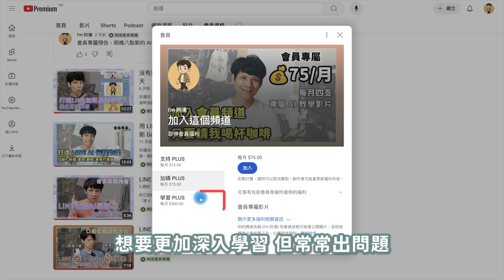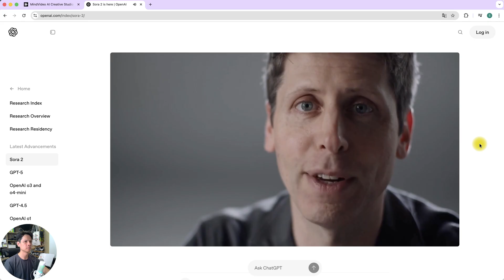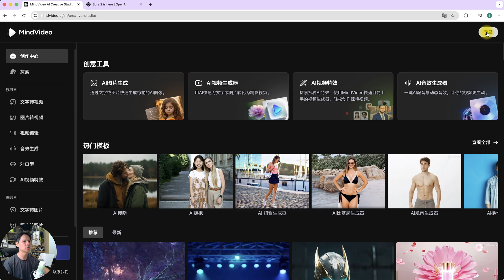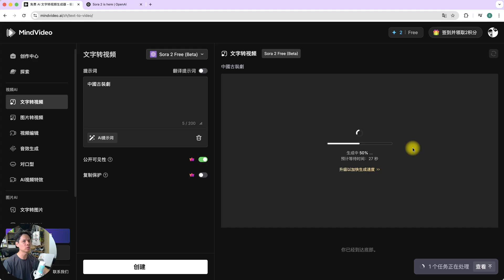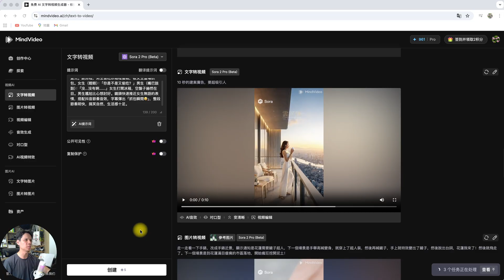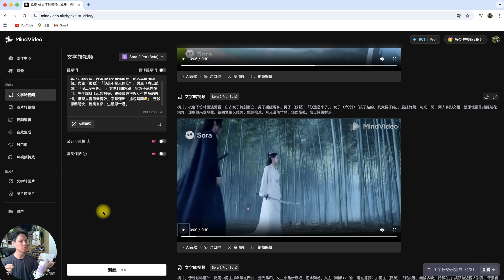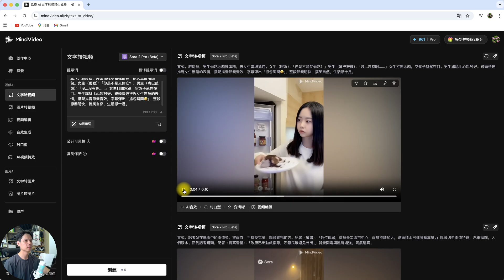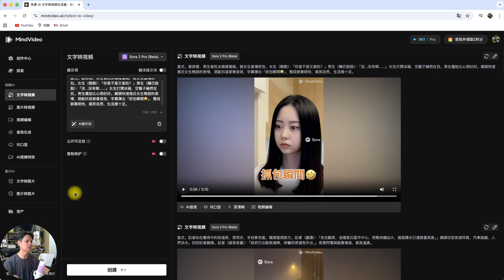完全免費使用最強大的 AI 影音生成模型 Sora2！無限 AI 短影音的時代要來了？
把「Sora 2」免費入口、快速註冊、關鍵參數與下載授權一次講透！本片也實測 Veo3、MindVideo，直接告訴你誰適合你的需求、常見踩雷點怎麼避、以及提升畫面一致性的提示詞寫法。看完就能從 0 到 1 生成穩定長片，省時又省錢！🔥

註：免費帳號每天可以生成五支影片。

⏱️ 00:00:00｜🎬 開場 & 重點
⏱️ 00:00:29｜🆚 進階比較：Veo3 / MindVideo
⏱️ 00:00:40｜🆓 Sora2 免費入口與原理
⏱️ 00:03:36｜🔑 快速註冊登入
⏱️ 00:05:20｜🚧 避坑與限制說明
⏱️ 00:08:07｜✍️ 提示詞撰寫技巧（角色一致、場景銜接）
⏱️ 00:09:56｜⬇️ 下載成片與授權重點
⏱️ 00:10:24｜⚙️ 基本設定與參數（解析度、時長、鏡頭）

・剪輯軟體：Adobe Premiere Pro
・錄影設備：Sony A6700、Saramonic Blink500